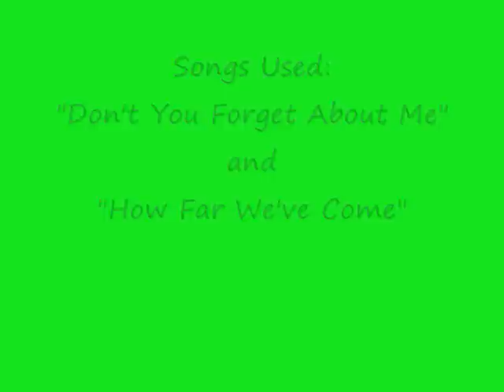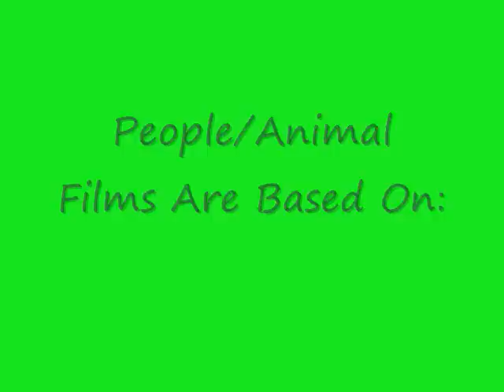....Based On A True Story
A few movies based on true stories.